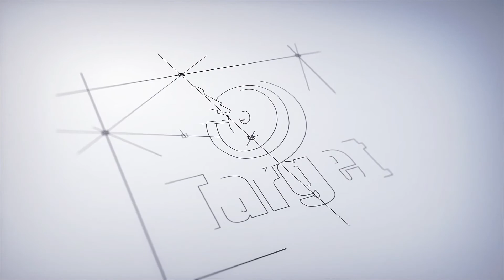فيديو مونتاج | auto tech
لازم تواكب عصر السرعة في التسويق وتجدد مع كل جديد ، إحنا في Target Marketing هنساعدك تعمل ده بكل سهولة ومن غير تعقيد 🤝

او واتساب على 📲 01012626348